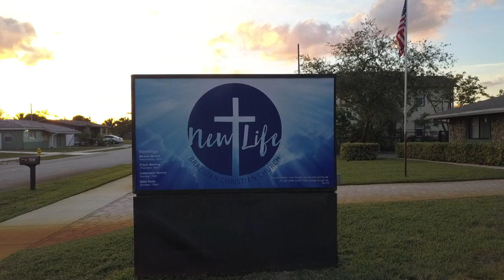New live pompano beach